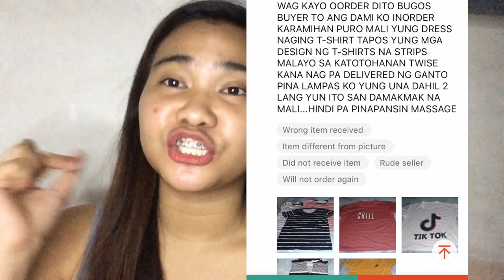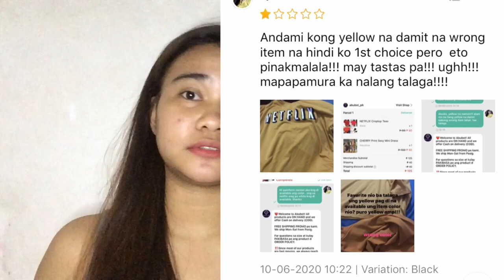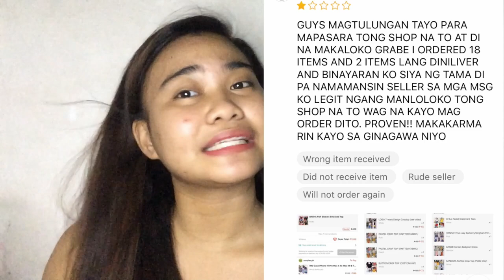NOT RECOMMENDABLE NA SHOP SA SHOPEE!!! | Valerie Oabel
Age: 20 | PH
Camera: iphone5s
Editor:  Vn

Thankyou so much guys!!! 🤗 Godbless us all and stay safe!